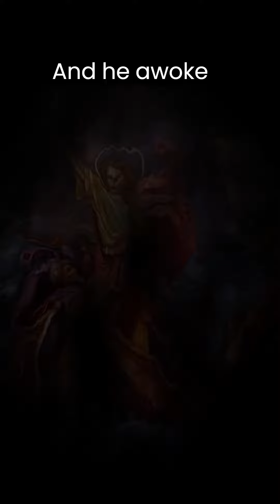The Day The Lord Slept#shortsgospel